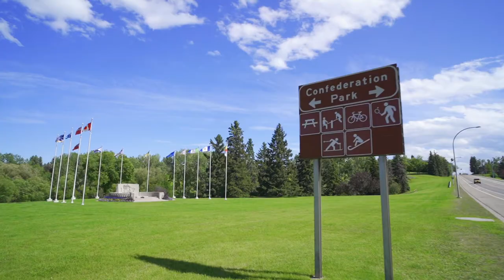Calgary Real Estate Property Video Tour Production - 103 Chelsea St NW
103 Chelsea St NW
This property is listed by
Ruth Alexander
Coldwell Banker Mountain Central